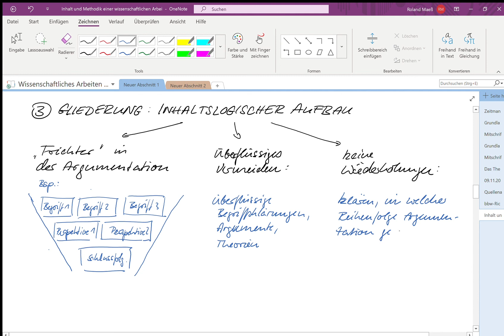WM INH5 Inhaltslogischer Aufbau einer Gliederung